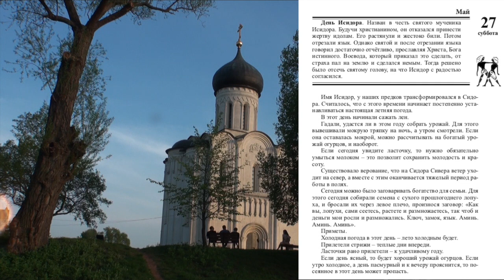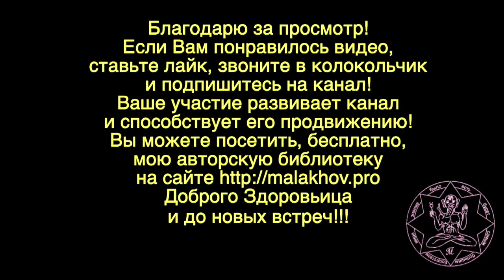ЛУННЫЙ КАЛЕНДАРЬ, НАРОДНЫЕ ПРИМЕТЫ, ПРОГНОЗ ПОГОДЫ. 27 мая 2019 года.